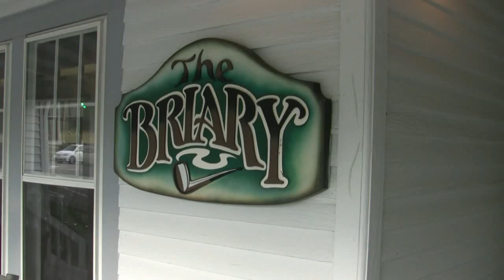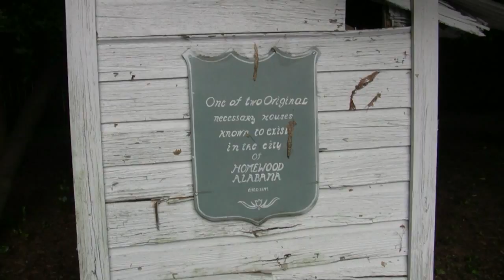B&M: The Briary